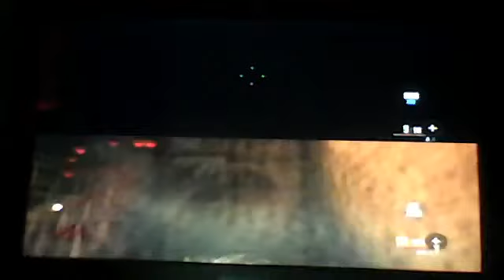Call of Duty Black Ops 2 BURIED Gameplay (w/Aj and Evan)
Aj and Evan play Buried.

This is the official DEMONcat67 channel. On this channel, I will be posting videos of Call of Duty Black Ops 2 gameplay. SUB4SUB!

Title explains all.

Ghoul Face and James Evans are back as they play BLACK OPS 2 and DIE REISE ZOMBIES MODE! Can they get the power on? Can they survive the zombie hordes!? Or will they fail and mess around and.